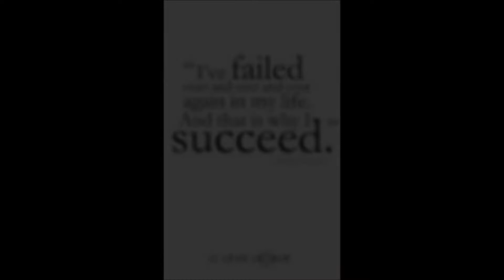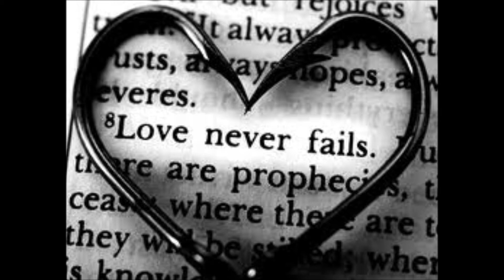Open Mic Night - Billyray Martin (Hybrid)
Me doing an Open mic. The rest is explainatory.